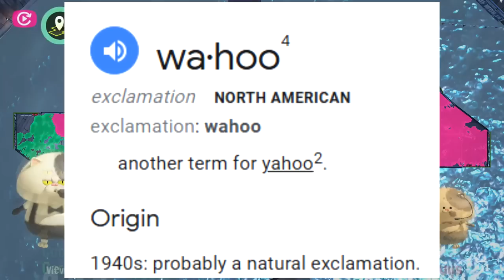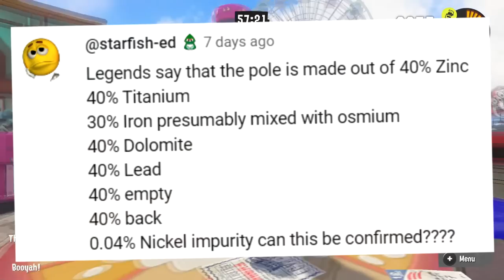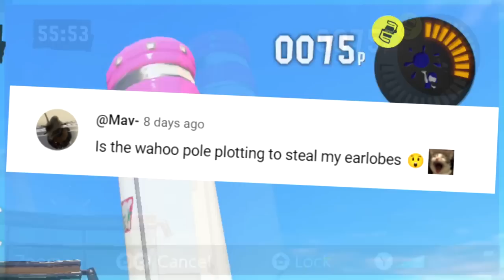The Wahoo World Pole: A Documentary | Splatoon 3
A Splatoon 3 update brought us the Wahoo World Pole. We've had it for a little over two months, and it has lead to a lot of memes in the Splatoon 3 community.
But why does it exist? Why did Nintendo add the Wahoo World Pole to Splat Zones? To Turf War? TO OUR LIVES? this is its story, and more.